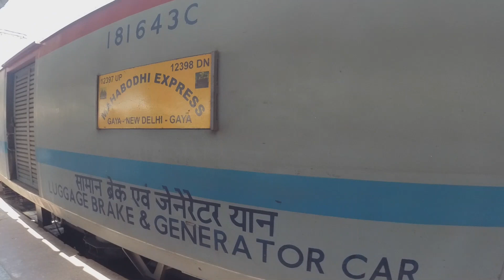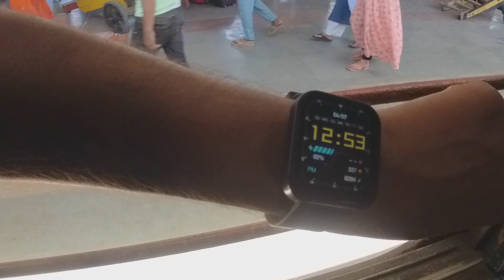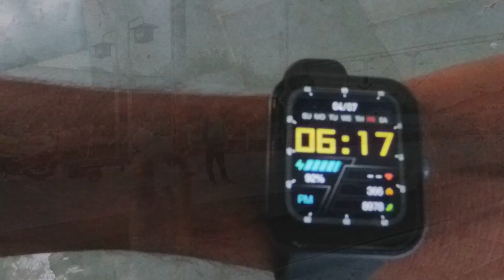New Delhi to Gaya Train journey in Mahabodhi Express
The 12397 / 12389 Mahabodhi express is express train in India which runs daily from Gaya to New Delhi and New Delhi to Gaya. It started by C.M of Bihar, Nitish Kumar making in the direct Train between Gaya And New Delhi in 2003. Its name comes from Mahabodhi Temple Situated in Bodhgaya in Gaya district of Bihar.